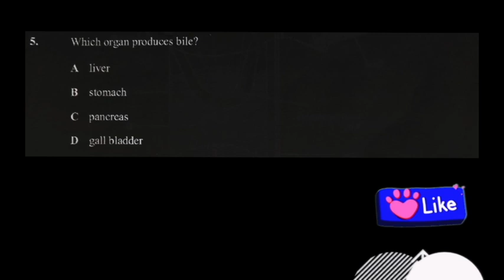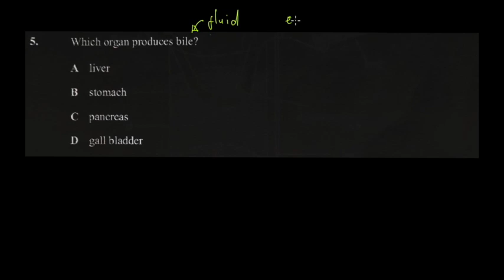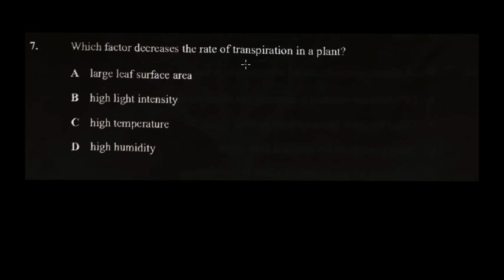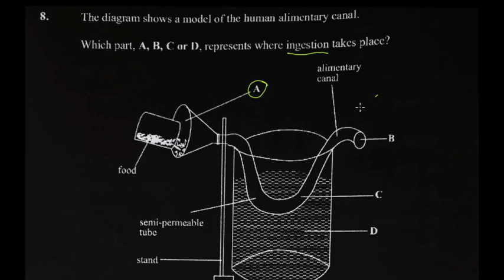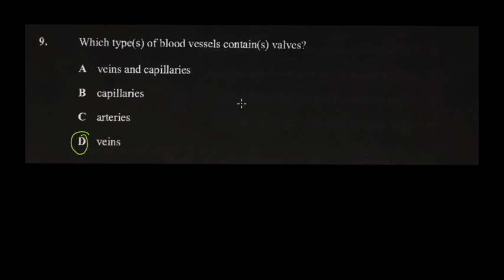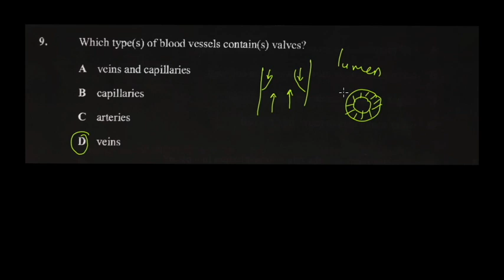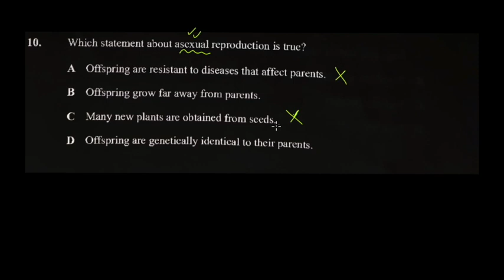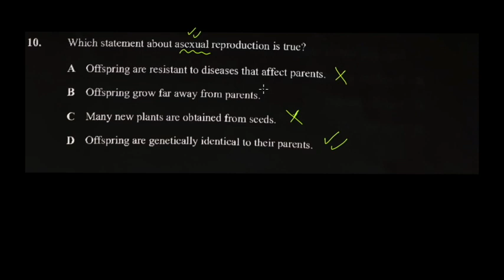ZIMSEC O'Level Combined Science| November 2020 Paper 1 | Part 2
This is part 2 of primaEd's ZIMSEC Combined Science O'Level  Paper 1 for November 2020. The material is provided by primaEd, the leading Edutech company in Zimbabwe. Join hundreds of Zimbabweans in learning online on primaed.com. Our mission is to use fun and intuitive learning techniques to encourage scientific curiosity and innovation as well as promote local literary interest in research, authorship, and academia, as these relate to competence in personal and corporate development.